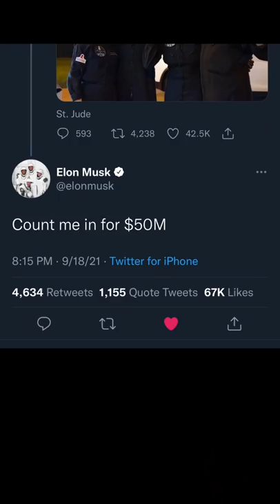Here's what happened in space this week!